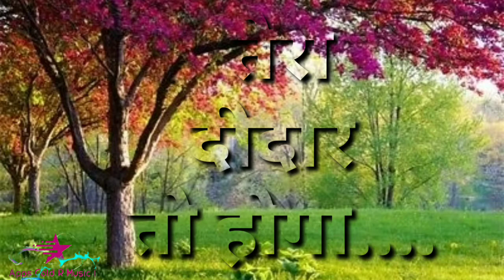मोहब्बत ना सही💋💋💋